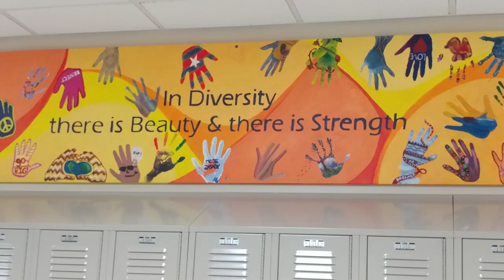GNHScelebratesDiversity slideshow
GNHS students are a part of many wonderful things, and our diversity of ideas, interests and people brings beauty and strength to our school and school culture.